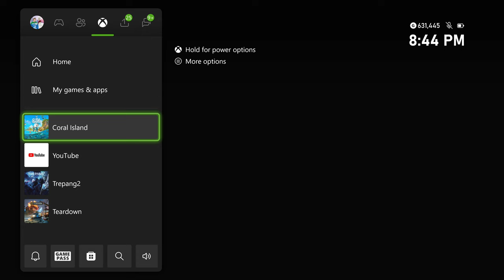Coral Island Xbox Series X Gameplay [Optimized] [Xbox Game Pass]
Coral Island Xbox Series X Gameplay, Frame rate FPS & resolution details of this Harvest Moon like game where you must farm, find love & explore a rather tranquil location in order to engage with the people to build back up this once lively coastal town. You can also mine, scuba dive & do other things, like Animal Crossing.

Coral Island Xbox Series X Gameplay where you be who you want and create the idyllic farm of your dreams, where you’ll tend crops, nurture animals, and build a bond with the natural world around you. Help revitalize the nearby town and its surrounding coral reefs, and forge relationships with a vibrant community of more than 70 fellow people who call Coral Island home.

CoralIsland XboxSeriesX Gameplay Review where you get to know the 70+ characters from all walks of life who live on Coral Island. Converse with them, find out more about their interests, and try to impress them with just the right gift.

Meet 25 singles who are ready to mingle! Build relationships, sweep them off their feet, and find the one—and when you’re ready, embark on a new chapter of your story together at the farm. The ultimate best Coral Island Xbox Series X review and gameplay.